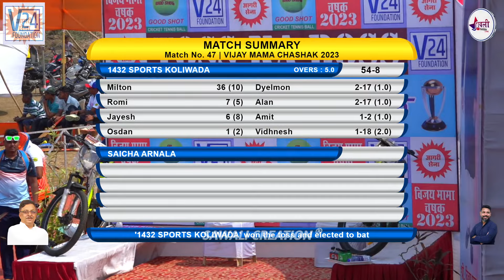1432SPORTS KOLIWADA V/S SAICCHYA ARNALA